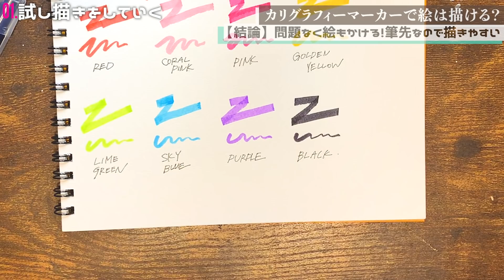【ダイソー】激安な筆先マーカーペンを徹底レビューしてみた。【カリグラフィーペン】